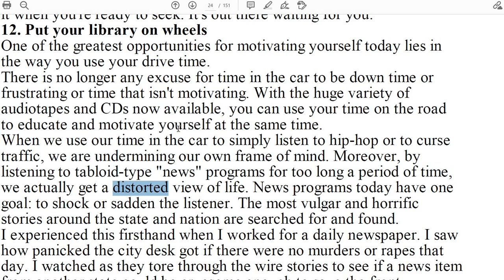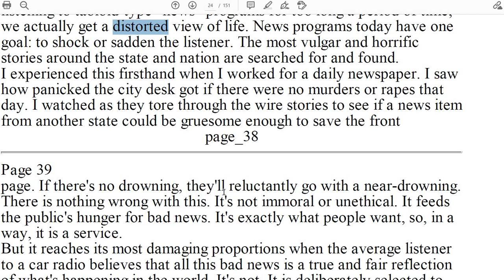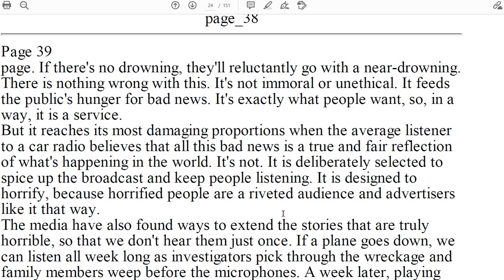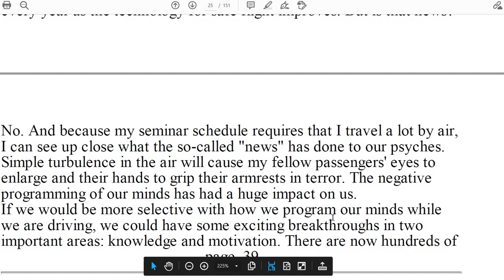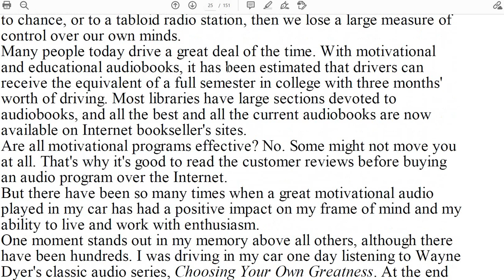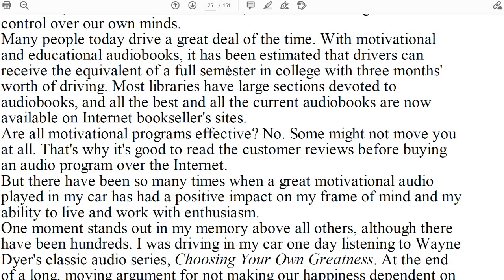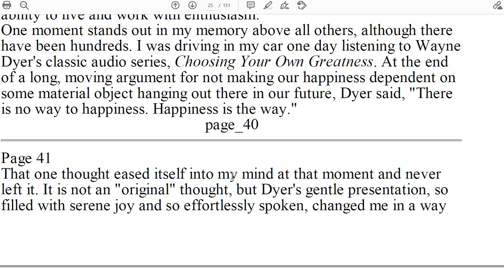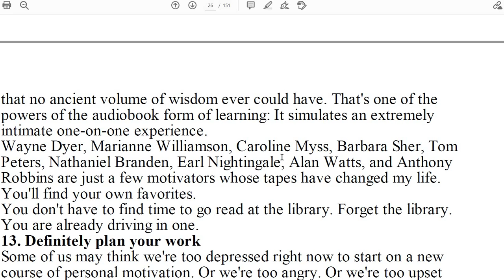#12. Put your library on wheels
Converting and Understanding the Book to make Audible.
Book - 100 ways to motivate yourself.